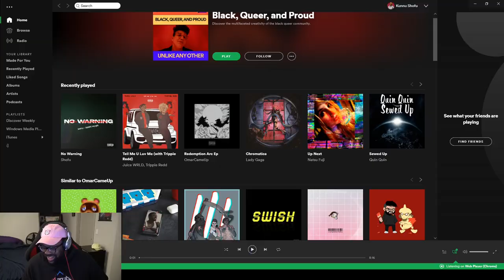shofu - God Damn!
"I don't condone any of this, but it is funny"